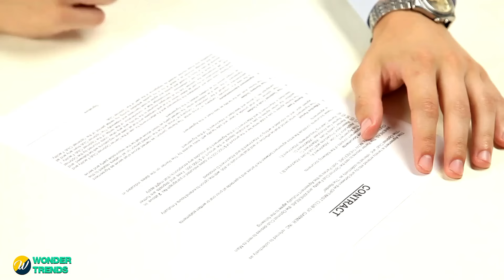A Homeless Woman and Her Baby Changed a Millionaire’s Life Forever When She Recognized His Mom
In this heartwarming story, a chance encounter between a homeless woman and a millionaire leads to a life-changing moment. Watch as the two women's lives intersect in a powerful way that will leave you inspired. This story shows the true power of human connection and empathy, and provides an important reminder to always treat others with kindness and compassion.